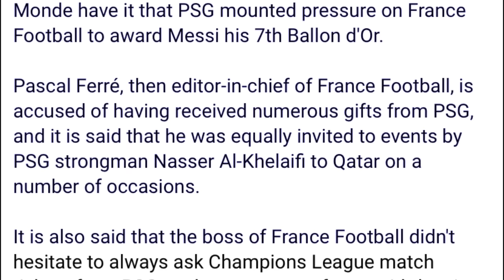ki bein ia u ronaldo mynta yn shah tohkit u messi bad u president ka psg ba lehtuh iaka ballon dor